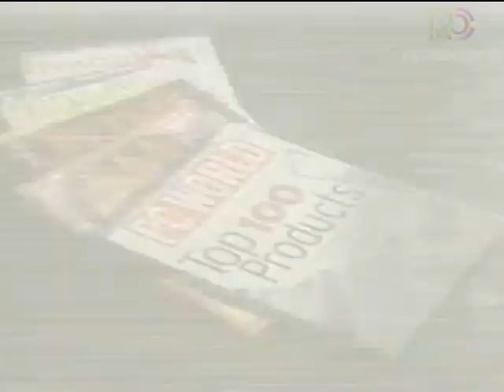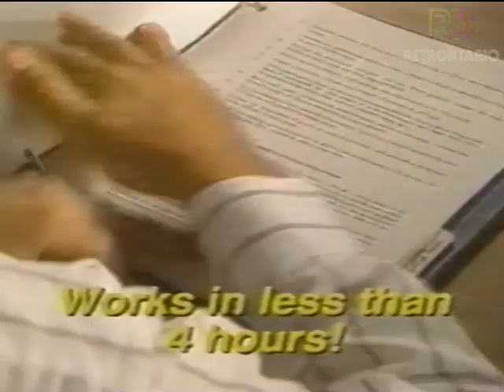SPEED READING - LATE NIGHT INFORMERCIAL (1997)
Learn how to power read, or better yet, save your money and don't fall for late-night infomercials.